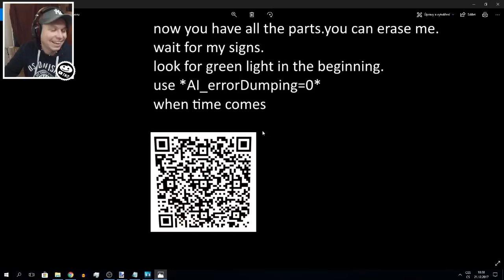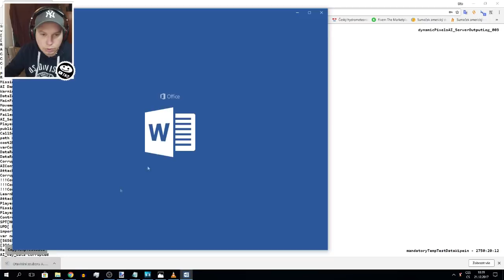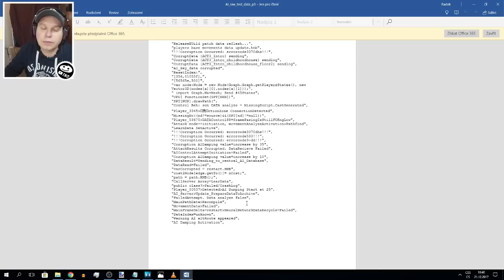NAŠLI JSME QR CODE! | Tatínek a Barunka | Hello Neighbor CZ/SK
Dneska si ukážeme kde se nachází ve hře qr code, který nám dát poslední vodítko ke konci hry a snad potom již rozluštíme příběh hry,

Act - Hrajeme plnou hru Ahoj sousede